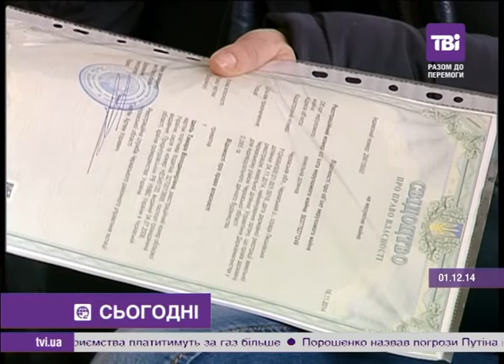Обіцяні земельні ділянки учасникам АТО вже виділила Черкаська райдержадміністрація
Обіцяні земельні ділянки учасникам АТО вже виділила Черкаська райдержадміністрація. Щоправда, не усім.
Із більш як сотні претендентів землевласниками стали близько третини. Перші п'ятнадцять ділянок вручили вдовам військових та пораненим на Сході бійцям.